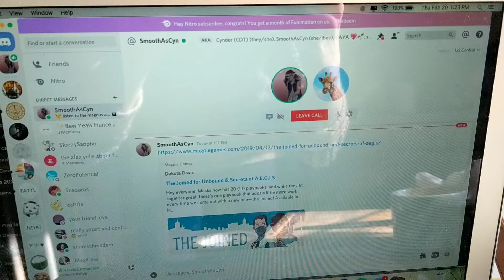vedif minutes || 02.20.20